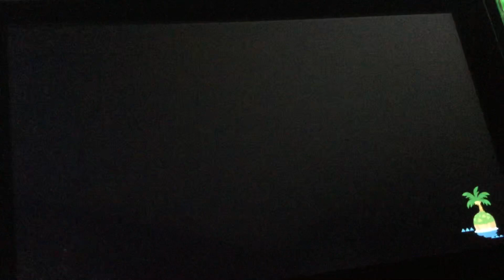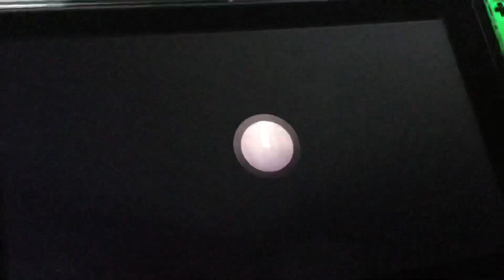WMP: Animal Crossing New Horizons Journal Entry 412 (Nintendo Switch)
There’s nothing going on today. It’s the start of the new week.